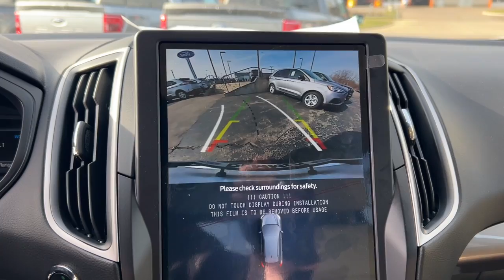2024 Ford Edge Wayne, Livonia, Belleville, Plymouth, Canton 240052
Oxford White Used 2024 Ford Edge SEL available in 37300 Michigan Avenue, Wayne, Michigan at Jack Demmer Ford. Servicing the Wayne, Livonia, Belleville, Plymouth, Canton, MI area.

2024 Ford Edge SEL - Stock#: 240052

2024 Ford Edge SEL 2024 Ford Edge SEL in Oxford White vehicle highlights include. brbrbrOdometer is 929 miles below market average! Clean CARFAX. 21/28 City/Highway MPGbrbrJack Demmer Ford is 15 Minutes From Everywhere! Discover the Demmer Difference.